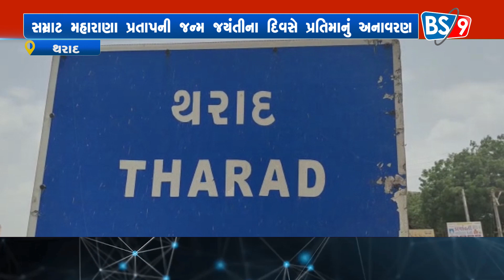સમ્રાટ મહારાણા પ્રતાપ ની જન્મ જયંતીના દિવસે પ્રતિમા નું અનાવરણ | bs9 tv news